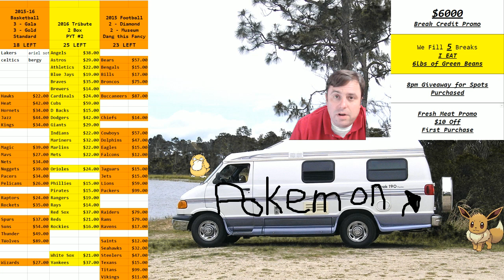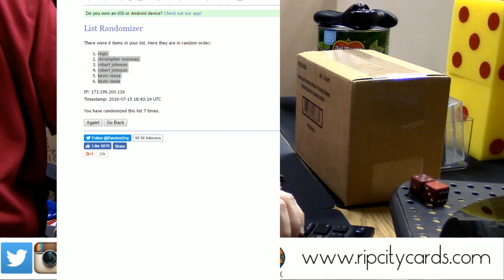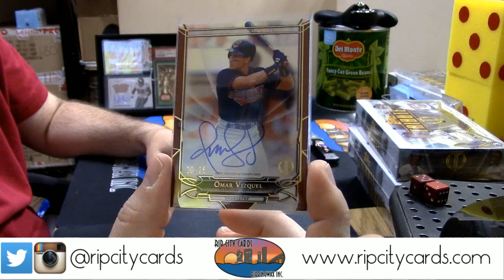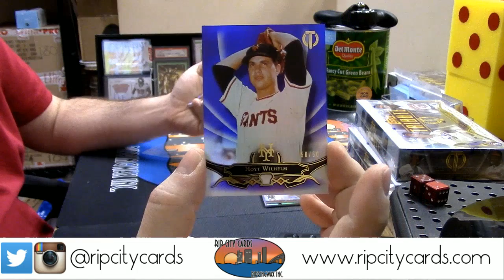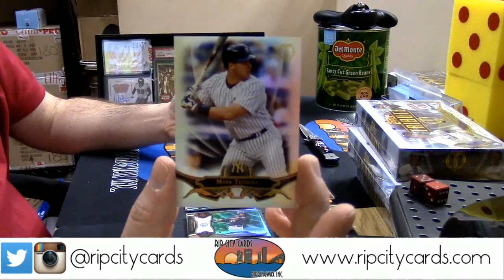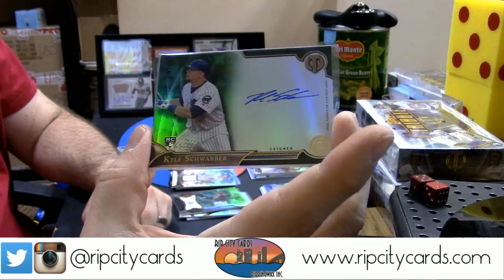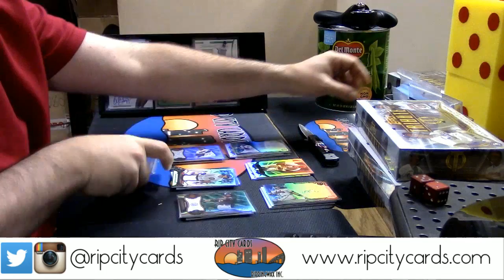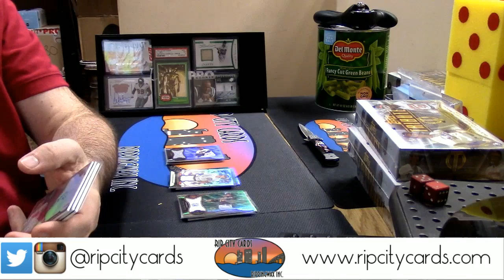2016 Tribute Pack Draft